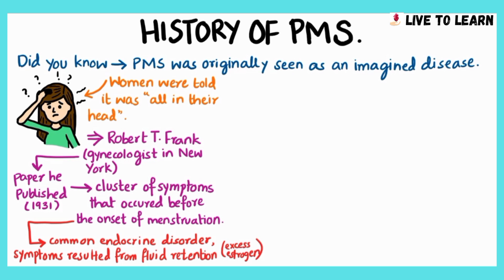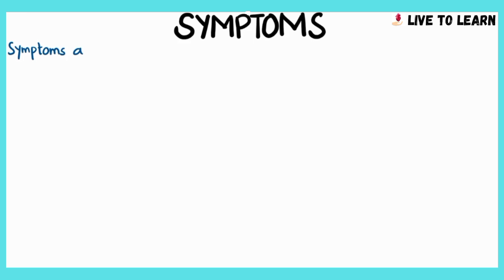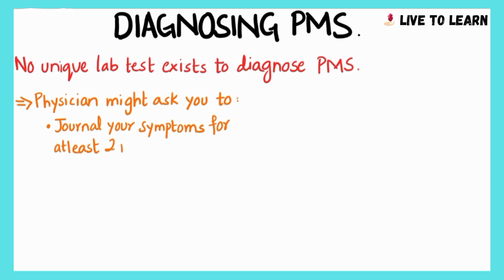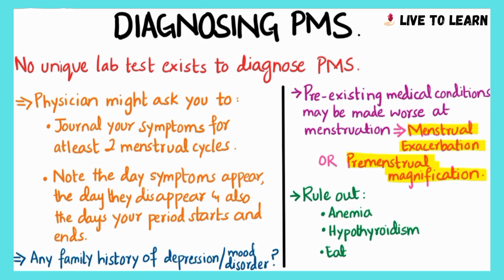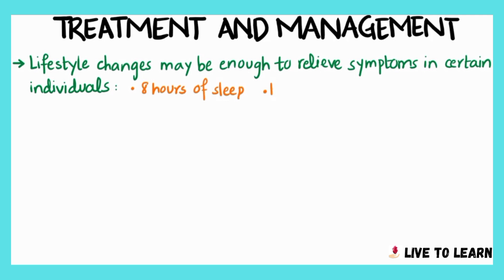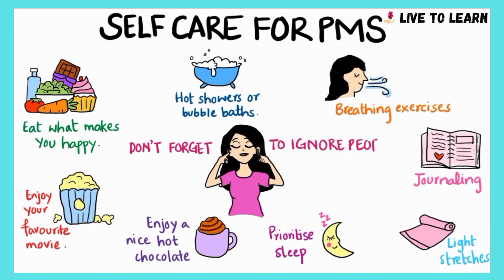PMS | Premenstrual Syndrome | Gynecology | What causes mood swings? | History, Diagnosis, Treatment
Ever since premenstrual symptoms were first formally described in 1931, there has been a sexist historical assumption referred to as "the myth of the irrational female" which was an idea that women are pathologically emotional and therefore have a reduced capacity for reason due to their reproductive biology. This is ABSOLUTELY false.
Pre menstrual syndrome is a disruptive set of emotional and physical symptoms that regularly occur 1-2 weeks before the start of each menstrual period. Symptoms usually resolve around the time menstruation begins.
3 out of every 4 menstruating women experience some form of PMS.
The Live To Learn content is created solely for awareness and education purposes and is in no way meant to guide medical decision making. If medical advice is needed, it should be obtained from a licensed medical professional. Live To Learn takes no responsibility for any action taken or not taken based on the information provided.
Please highlight any errors in the comments below.